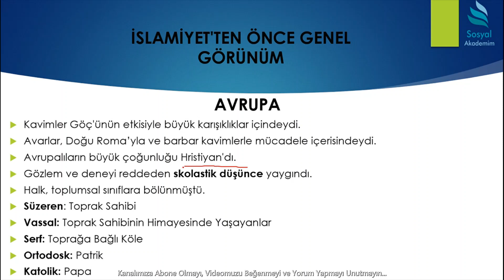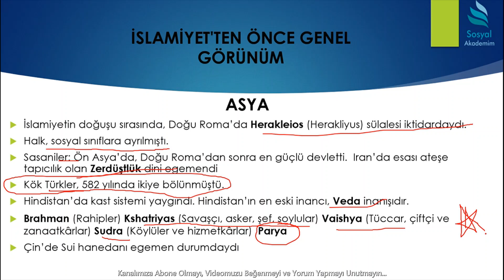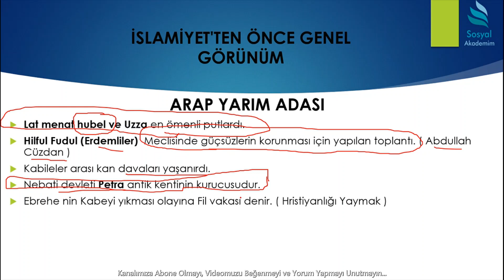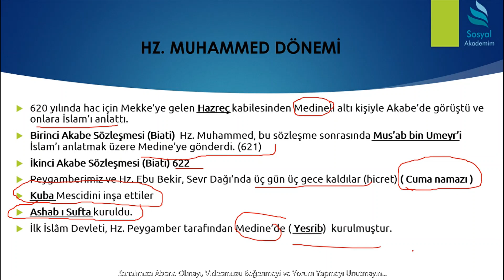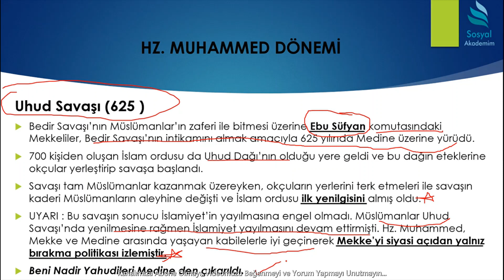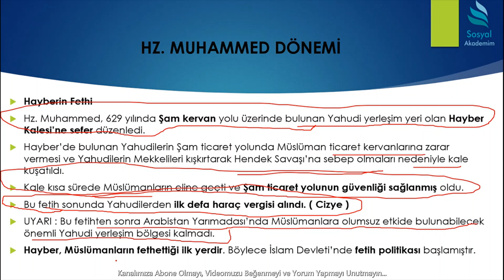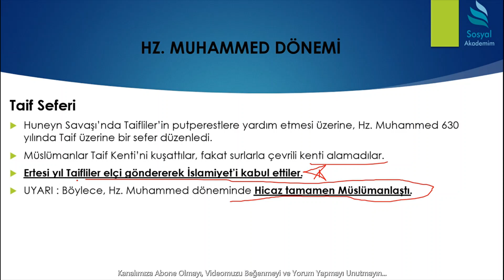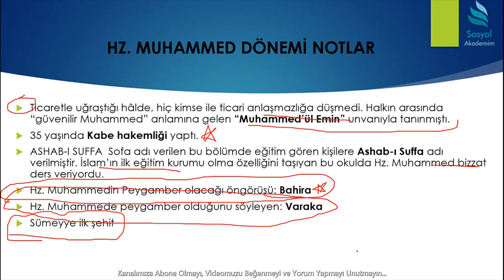10) İSLAM TARİHİ ve HZ. MUHAMMET DÖNEMİ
Kanalımıza hoşgeldiniz. Sosyal Bilgiler ÖABT Tarih konu anlatım videolarımız yayında.